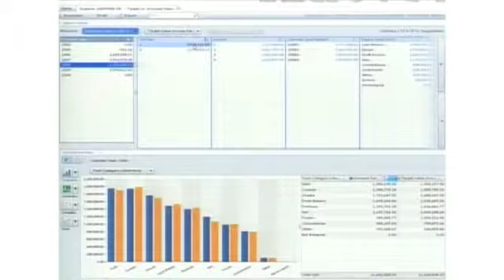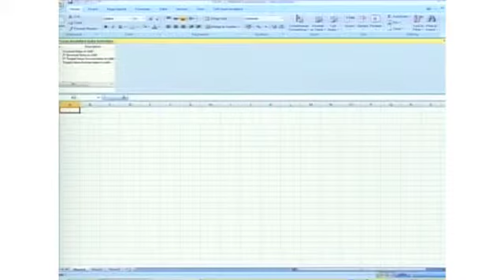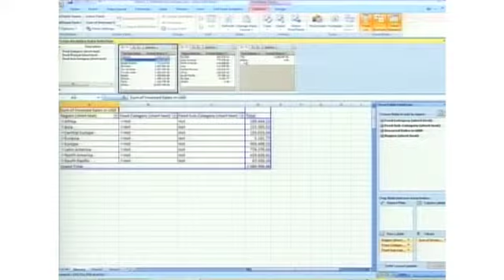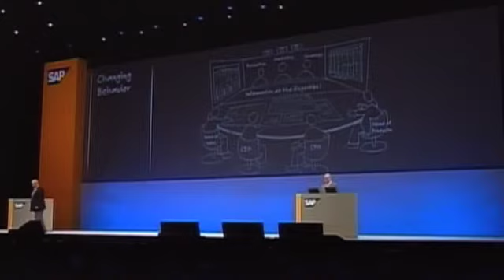SAPPHIRE Orlando 2009 - Hasso Plattner Keynote 6/8